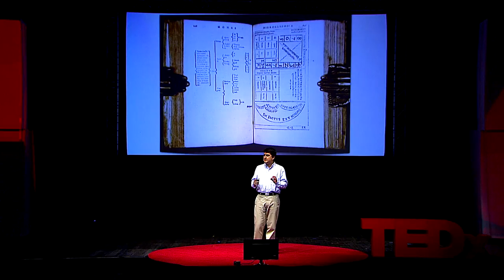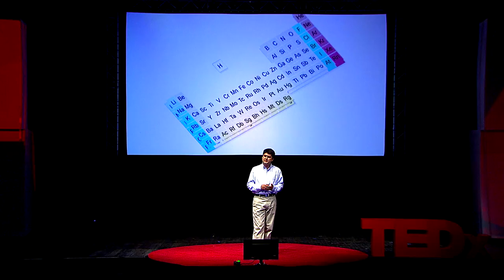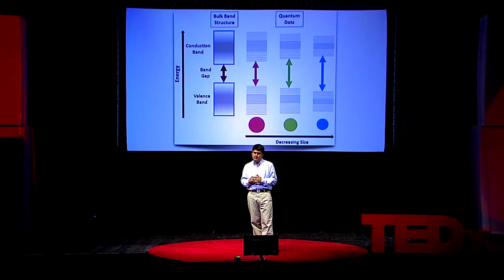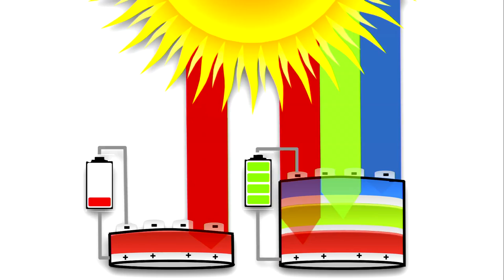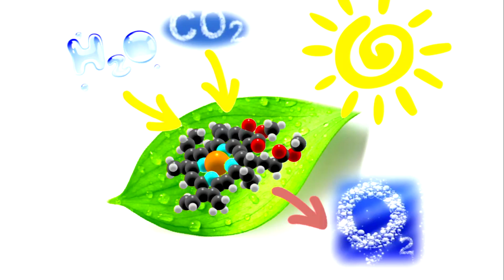La alquimia del siglo XXI: Javier García at TEDxPuraVida 2014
La investigación en nanotecnología ha marcado la carrera del químico español Javier García Martínez, quien dirige el Laboratorio de Nanotecnología Molecular en la Universidad de Alicante. Ahí trabaja en la fabricación de nanomateriales aplicados al sector energético. En 2008, García Martínez fundó la empresa Rive Technology, en Estados Unidos, para hacer llegar a la industria su tecnología de catálisis.

En 2005, le concedieron la medalla Europa como mejor químico europeo menor de 35 años. Dos años después obtuvo (junto con otros jóvenes, como el fundador de Facebook, Mark Zuckerberg) el premio TR35, que Technology Review y el MIT conceden a los innovadores menores de 35 años más destacados.

Es autor de numerosos artículos, libros y patentes en nanotecnología, energía e innovación. Además, es miembro del consejo de Tecnologías Emergentes del Foro Económico Mundial que lo seleccionó como Young Global Leader, en 2009.